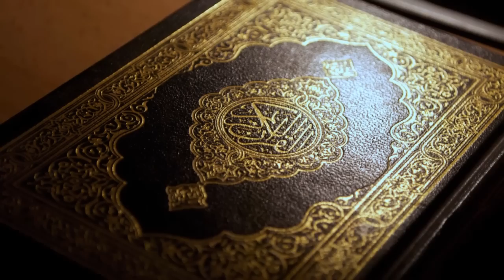हाजीअली दरगाह क्यों नहीं डूबता है ? | Mystery of haji ali dargah | Secret Diary Hindi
हाजीअली दरगाह क्यों नहीं डूबता है ? | Mystery of haji ali dargah !